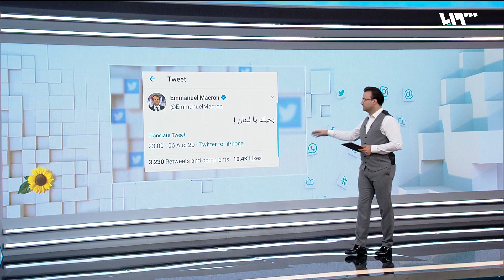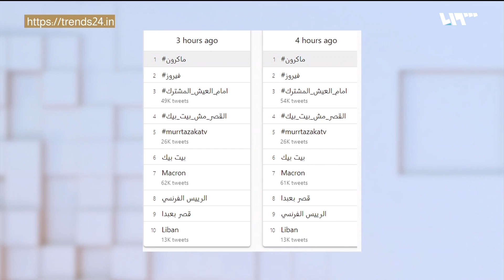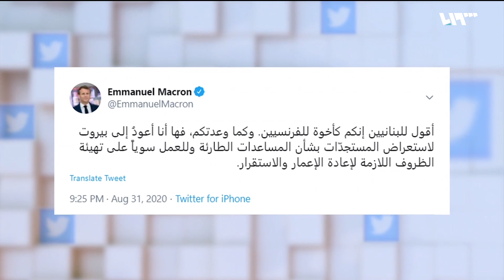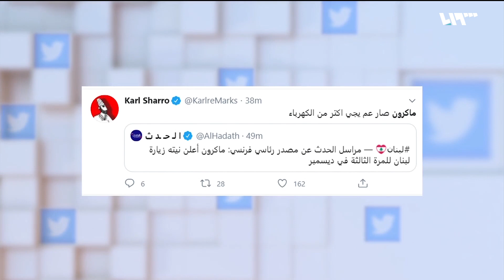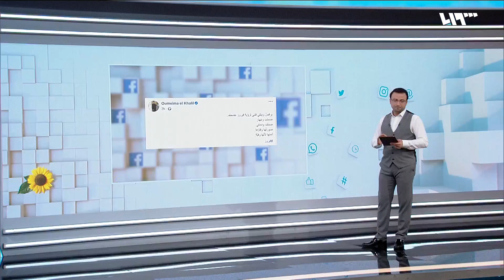ماكرون يمنح فيروز وسام جوقة الشرف في بيتها | لم الشمل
تتناول حكي ميديا زيارة الرئيس الفرنسي إيمانويل ماكرون لبيروت حيث كانت زيارته إلى بيت السيدة فيروز على رأس جدول الأعمال حيث قلدها وسام جوقة الشرف وهو أرفع وسام فرنسي.

هوتبيرد HD
V 12520